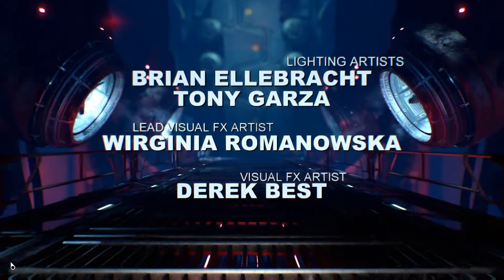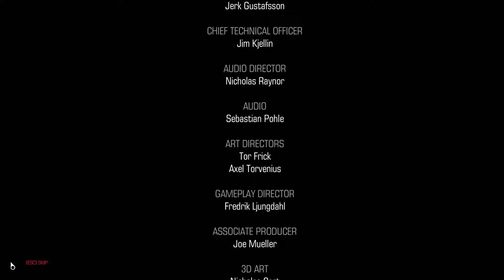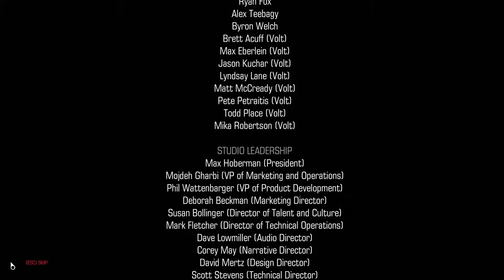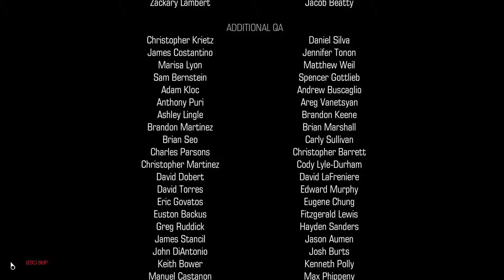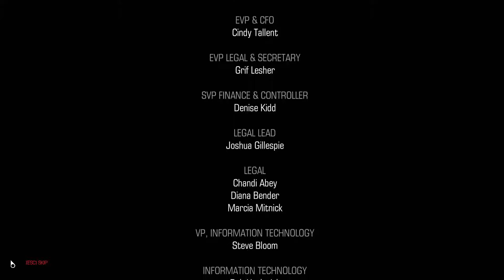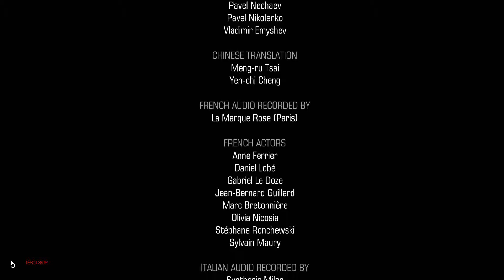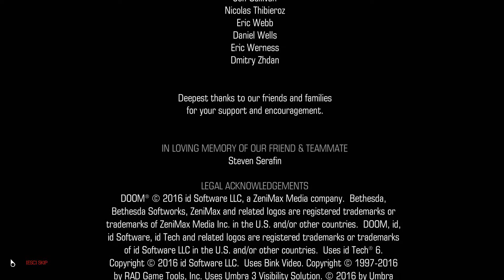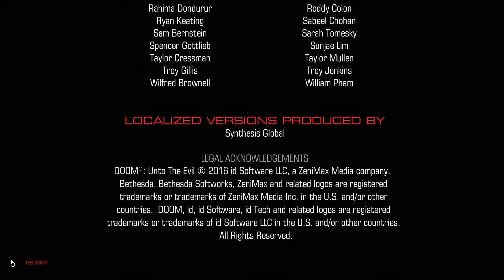Let's Play Doom S51 - Betrayal (Final)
As told in the story, things do come full circle once we vanquish the demons of hell, betrayal.